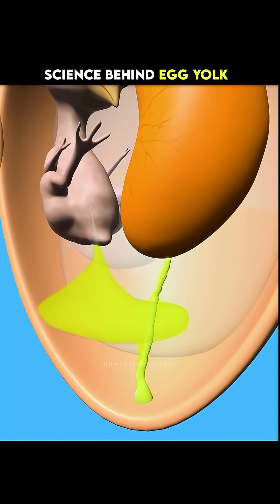Is an Egg Really VEGETARIAN? 🥚🤯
Is an egg vegetarian or non-vegetarian? 🤔 This video settles the debate by diving into the fascinating science of the yolk and the white!

We reveal what the yolk is actually for (hint: it's not a chick!), and the one condition that changes the answer. You'll never look at an egg the same way!